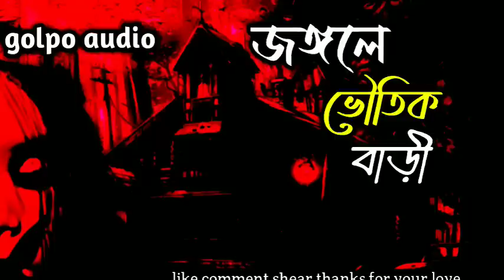Jongole Voutik Bari | Sunday suspense horror special | New horror Story | bhuter golpo